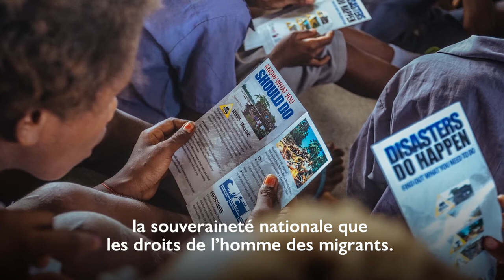Message du Directeur général de l'OIM à l'occasion de la Journée internationale des migrants 2021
« Nous devons renouveler notre engagement à établir et à renforcer des voies de migration légales et humaines qui équilibrent et protègent à la fois la souveraineté nationale et les droits de l'homme des personnes en déplacement. »

Le Directeur général de l'OIM appelle à des efforts et un engagement collectifs pour élaborer des politiques qui tirent parti au mieux du potentiel de la migration.